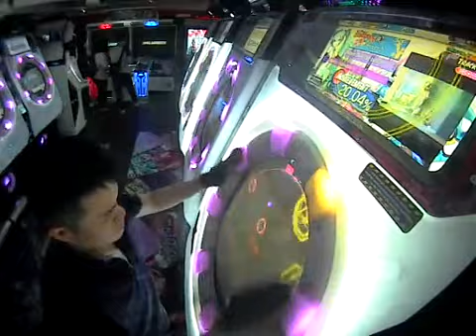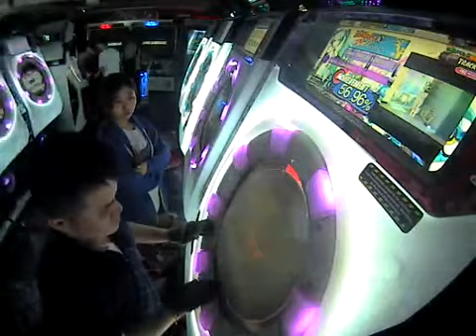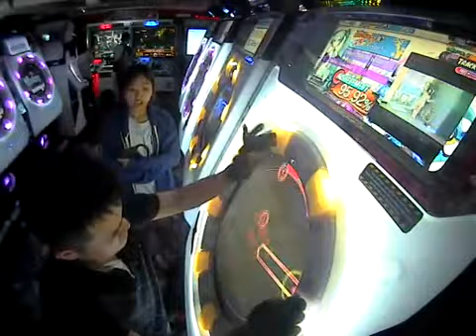【Maimai】Haro／Hawayu Master All Perfect (100.20%)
Song Title: Haro／Hawayu
Difficulty: Master
Result: All Perfect (100.20%)
Date Achieved: 16/11/2017
Speed: 5.5
Judgement Timing: 0

Hi.

Hello.

Konnichiwa.

Hisashiburi.